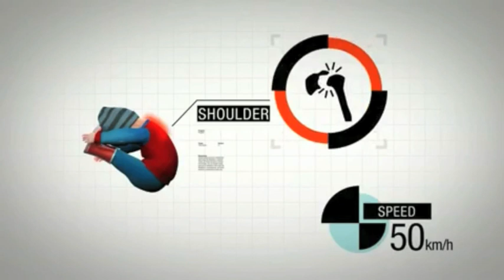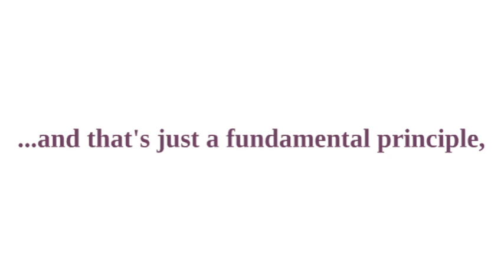Airbag Car Seat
The Carkoon car seat is a revolutionary new product set to change the way we look at safety in the car whilst travelling with children. Carkoon is a rear facing car seat designed to literally 'Cocoon' your child in their seat in the event of an accident, keeping them safe from flying objects. The safety advantages of rear facing car seats far outweigh those of forward facing, and given that many parents are unsure if their car seat is fitted correctly, the new ISO FIX standard is set to change this. Using the latest in Air Bag technology, Carkoon is set to change the car seat market forever.